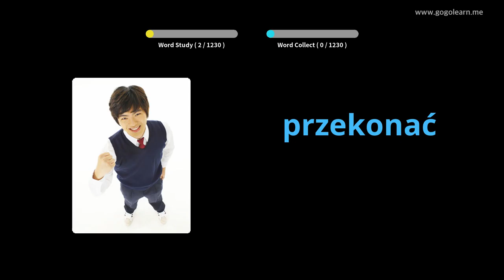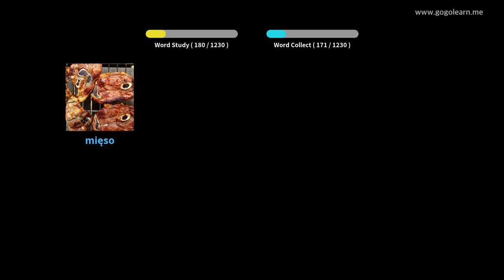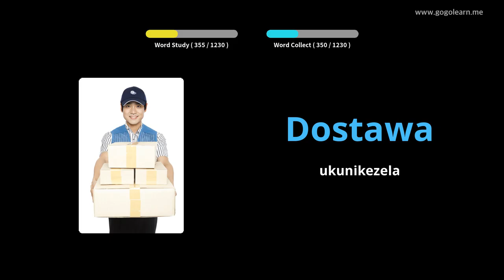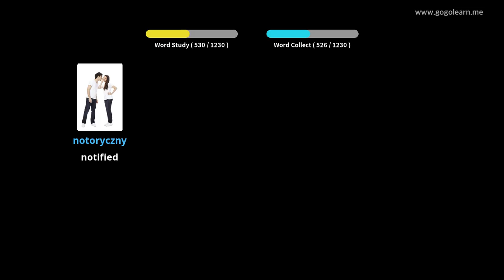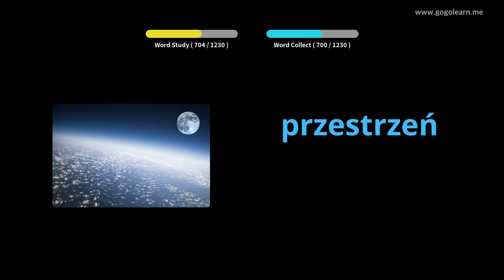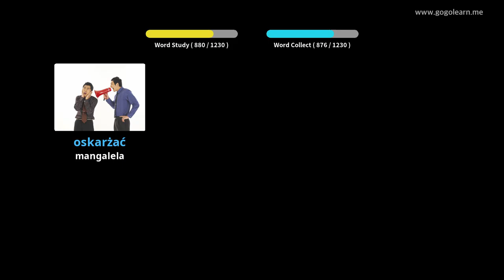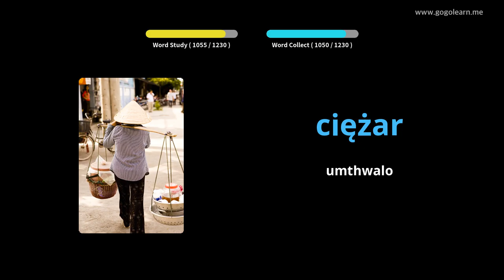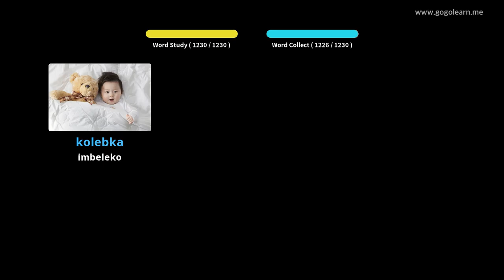Umfundi Wezilimi wasePoland | Golearn